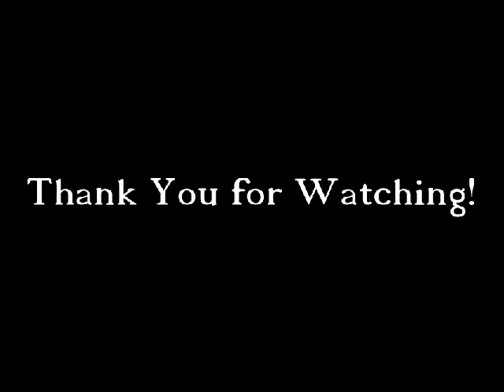ARE YOU DRESSED FOR THE WEDDING? (w/ Bishop Robert Garman)